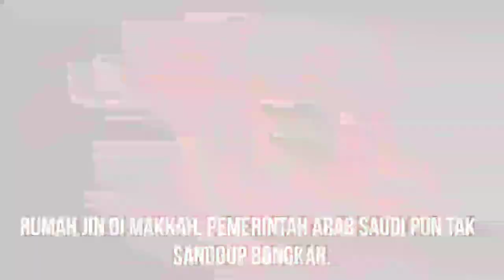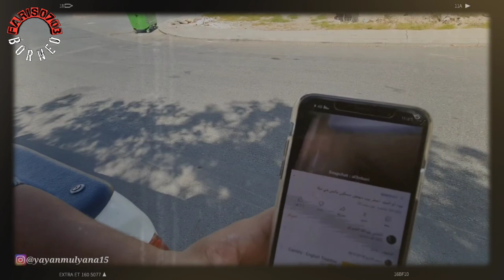RUMAH JIN DI MEKKAH ANGKER DAN MENGERIKAN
Tak hanya soal sejarah Islam, Makkah, Arab Saudi juga memiliki berbagai kisah mistis. Seperti kali ini, seorang YouTuber asal Indonesia yang diketahui bekerja di Arab Saudi mengungkap sebuah kisah mistis yang jarang diketahui.

Melalui channel YouTubenya yaitu Alman Mulyana, memberikan informasi terkait sebuah rumah tua di pinggiran kota Makkah yang konon katanya di huni oleh jin. Mengerikannya, sudah beberapa kali mau di bongkar namun tidak ada yang mampu membongkarnya, termasuk Pemerintah Arab Saudi

Dan adapula youtuber arab yang explore ke tempat tersebut.